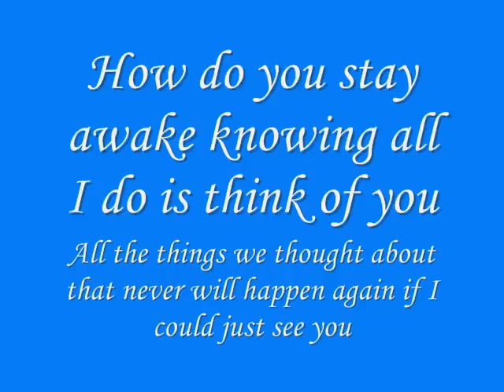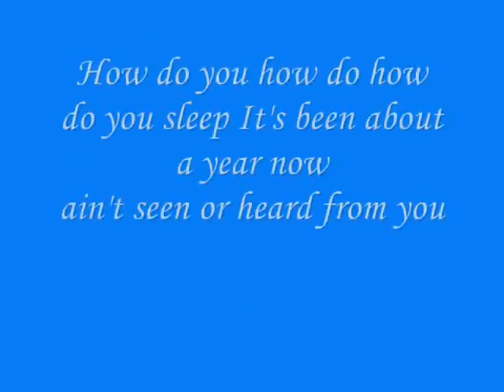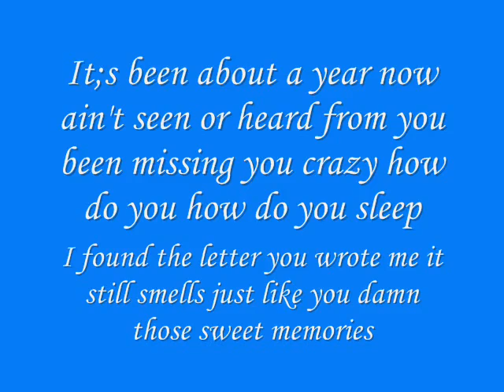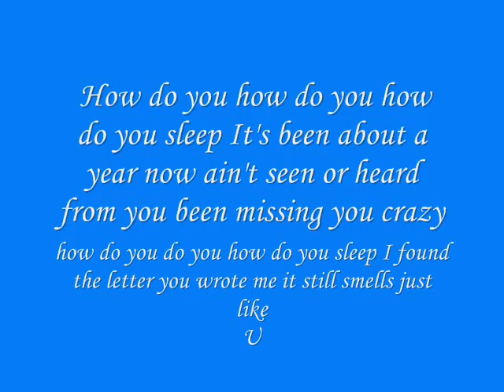How do you sleep lyrics.flv